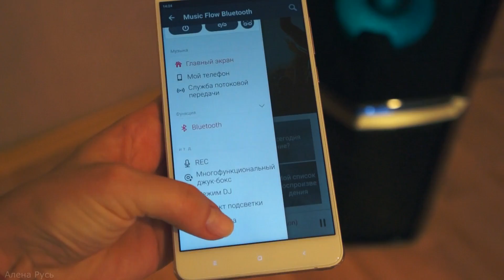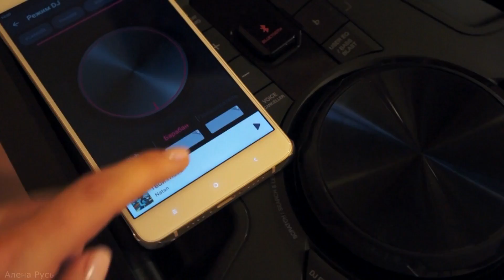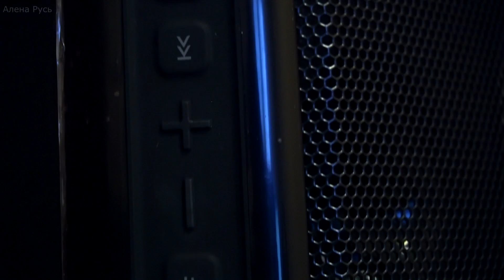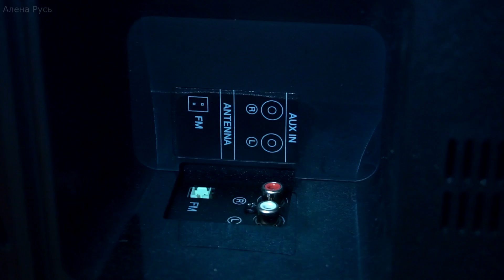LG X Boom FH6 обзор портативной минисистемы мощностью 600 Вт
LG X-Boom FH6 - это портативная минисистема общей мощностью 600 Вт. Очень мобильный бумбокс, который можно установить как горизонтально, так и вертикально. У системы имеется собственная диджейская вертушка и небольшой набор эффектов, которые вы сможете пополнить самостоятельно, записав свой собственный.
Караоке, ФМ-радио, флешка с музыкой, подключение устройства через AUX- все это входит в список возможностей этой портативной аудиосистемы. Отличный загородный вариант, множество интересных функций- все это смотрите в моем видео, я постаралась сделать большой и полезный вам обзор.
Спасибо компании LG за предоставленную минисистему XBoomFH6 на обзор.